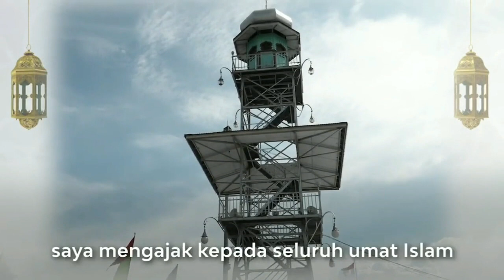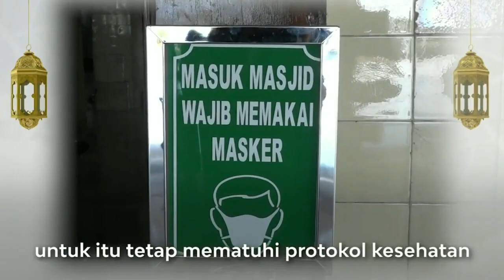SELAMAT MENJALANKAN IBADAH PUASA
Selamat menjalankan ibadah Ramadan 1442 Hijriah bagi seluruh umat muslim.